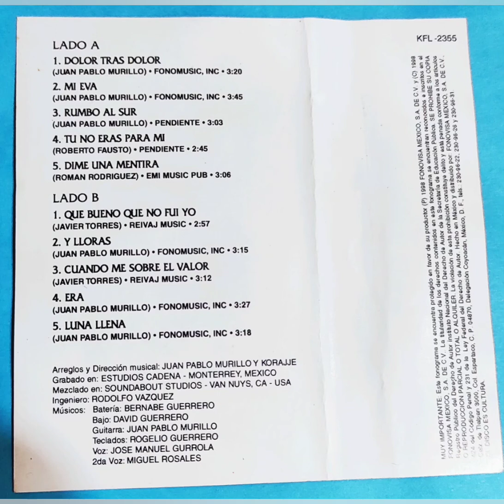Grupo Korajje ❤️❤️❤️ DOLOR TRAS DOLOR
Álbum * Luna Llena
Año * 1998